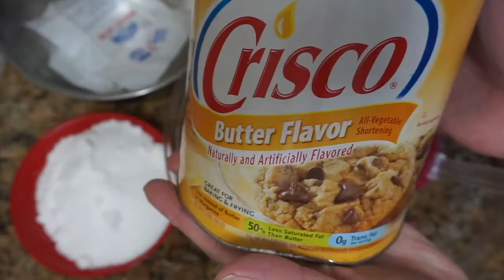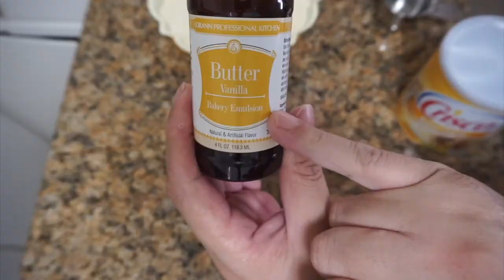PANQUE/POUND CAKE DE 7 UP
PANQUE

1 taza de mantequilla sin sal (tem. ambiente)
1/2 taza de manteca sabor mantequilla
3  tazas de azúcar regular
5 huevos a temp ambiente
1 tsp de vainilla
1 tsp de extracto de limon
rayadura de un limon y lima (opcional)
3 tazas de harina todo uso cernida
1/2 tsp de sal
1/4 taza de crema para batir sin azúcar
1 taza de soda marca 7-up